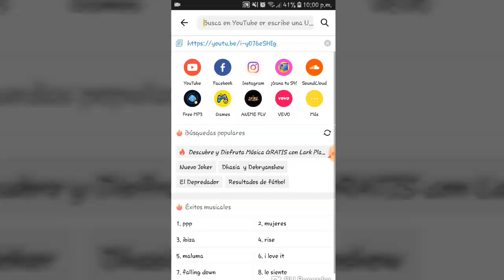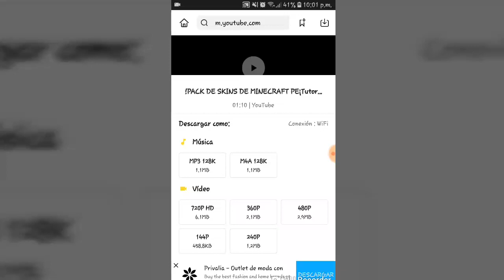La MEJOR APP para DESCARGAR VIDEOS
ESTE VIDEO NO ES DE MI PROPIEDAD SOLAMENTE APROVECHO LA LICENCIA DE CREATIVE COMMONS PARA REUSARLO Y ASI MIS SUSCRIPTORES PUEDAN DESCARGAR SNAPTUBE

BIENVENIDOS HERMAN@S A ESTE SU CANAL DE TODO LO RANDOM, ASI COMO SE PUEDE SUBIRSE UN VIDEO RANDOM SE PUEDEN SUBIR PELICULAS 1 LINK 100% REAL NO FEIK, SUSCRIBANSE PARA MAS Y CONTENIDO DIFERENTE LLEGARA, PUEDEN SER DIRECTOS, SORTEOS ETC

PDT: HAGO INTROS GRATIS JEJE